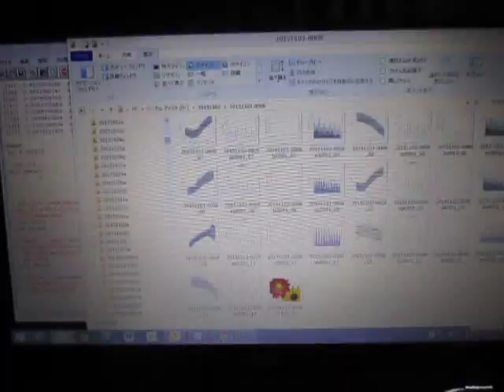超音波の音圧測定解析による「流水式超音波システム」 ultrasonic-labo